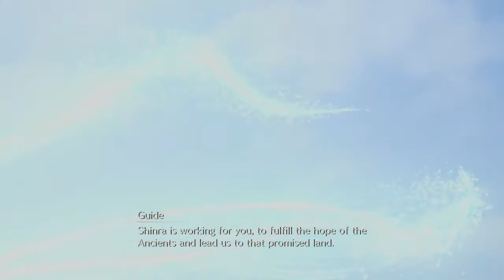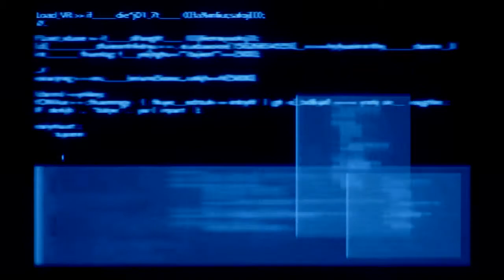Final Fantasy 7 Remake - Walkthrough 36: Shinra's museum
Let's play FF7R, like everyone else xD.
This let's play will not go through all side quests, but will focus on the Main Storyline. This is part 36 of our rediscovery of this legendary game (NO COMMENTARY)!